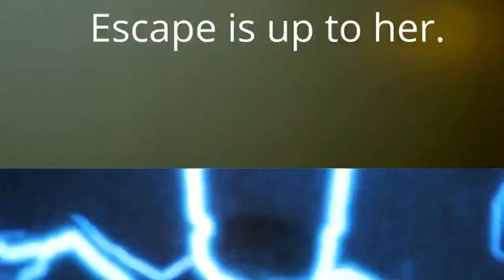The Cool Thing by Robert Rife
THE COOL THING is a storm of monsters, mutants, madness— and love. A shifty couple steal from a buried UFO. They're snatched into a lab of terrifying human/alien experiments. She's scheduled for an implant. He's lost and blundering. Escape is up to her. Life is such a pain... so is dying.